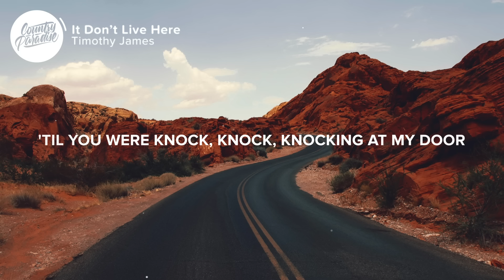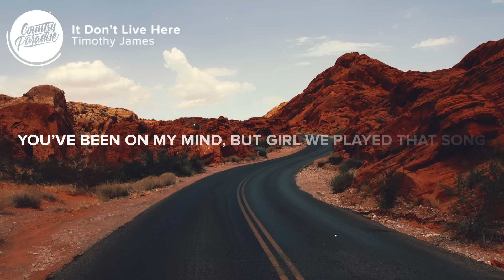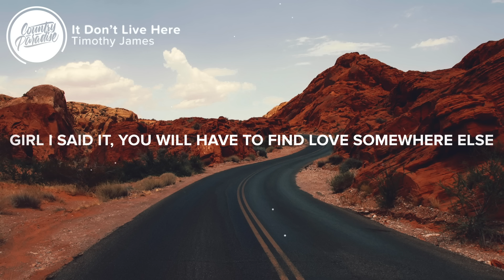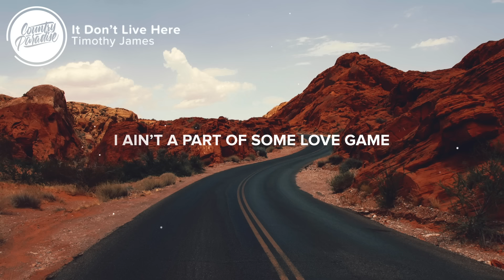Timothy James - It Don't Live Here (Lyrics)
⏬ Download or stream Timothy James - It Don't Live Here from their new EP

⚡️ You will have to find love somewhere else, 'cause it don’t, it don’t live here

🎤 Lyrics: Timothy James - It Don't Live Here

[Verse 1]
Knew it was only a matter of time
'Til you were knock, knock, knocking at my door
Said you’d been feeling lonely and thought it’d be fine
To stomp some ground you tread before

Well baby don’t get me wrong
You’ve been on my mind, but girl we’ve sang that song
And lady, I must confess
You’ve got me tempted, but I digress

[Chorus]
You will have to find somewhere else to rest your head
Girl I said it, you will have to find love somewhere else
'Cause it don’t, it don’t live here

[Verse 2]
Now when you left me and slammed that door
Oh it opened so many more
Now go on say you're sorry and fake them tears
'Cause what you want it don’t live here

You’ve been on my mind, but girl we played that song
And maybe this might be cold
But it’s getting late and you’ve got to go

'Cause I don’t play the way you play
I ain’t a part of some love game
I won’t let you walk all over me
You will have to find love somewhere else
Come on

Cuz it don’t, It don’t live here

Songwriters: Josh Misko, Nick Bearden, and Timothy James Wilson

👨‍💻 If you like "Timothy James - It Don't Live Here" check out these other tracks:

- Rayne Johnson - Somebody with a Broken Heart (Lyrics)
- Restless Road - Bar Friends (Lyrics)
- Kameron Marlowe - Giving You Up (Lyrics)
- Michael Ray - Whiskey and Rain (Lyrics)
- Wade Bowen - Saturday Night (Lyrics)

Picture credit
📷 Jake Blucker

👩‍💻 Share Timothy James - It Don't Live Here with your friends!